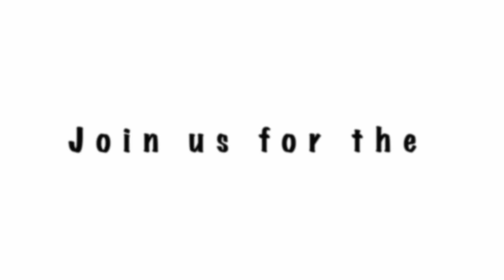Why are we offering the Temple of Love Retreat?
Welcome to the Temple of Love!

Our intention is to create a safe space and give you tools to feel your yes and your no, and feel confident in communicating them! This is a gift and a skill that is useful and expansive in all areas of life.

✨ Self & Dual Awareness ​​✨ Nervous System Regulation ✨ Conscious Communication ✨ Feeling and Expressing Boundaries and Desires ✨ Wheel of Consent ✨ Sacred Sexuality ✨